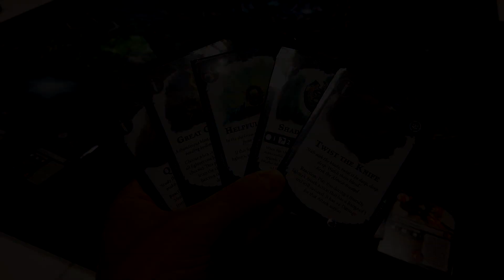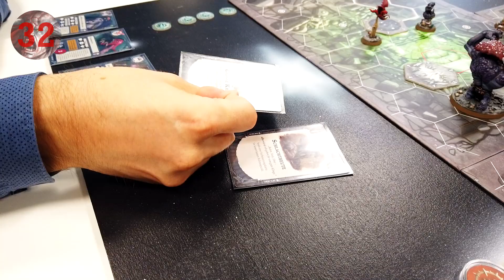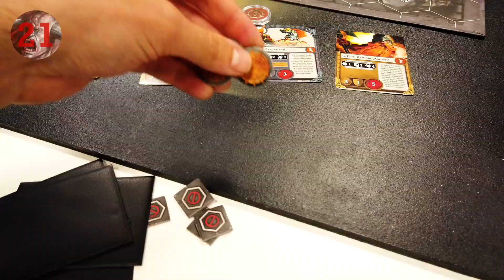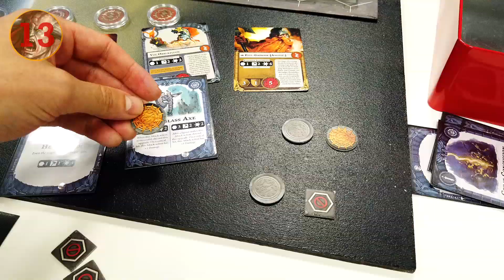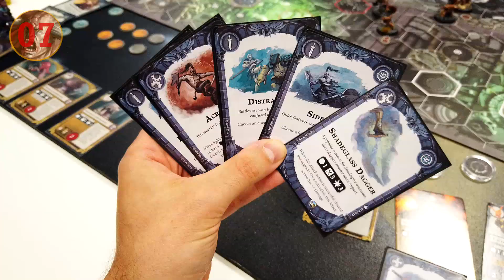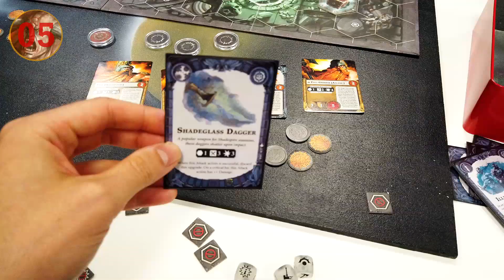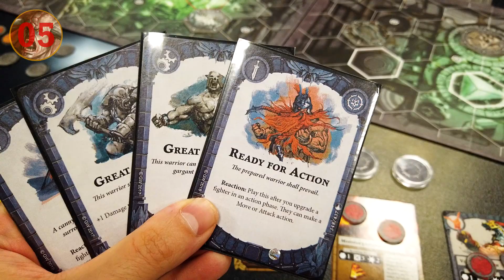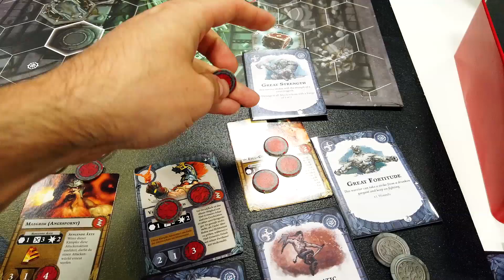Let's Play Warhammer Underworlds | Gargant im Glaswahn | Spielbericht #57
In diesem Warhammer Underworlds: Nightvault Spielbericht stellen sich die Auserwählten Äxte, Eisenschädels Jungz und Mollogs Mob im Szenario "Gargant im Glaswahn" einem gigantischen (und leicht angetrunkenen) Riesen!

Timestamps

1:49 Szenario
2:24 Spielbeginn
20:02 Nachbesprechung

About

Support

Links

Warhammer Underworlds gibt es unter anderem bei

Münzkapseln für Tokens*

Musik

Songs: Bossa Antigua, Satiate Percussion, The Descent